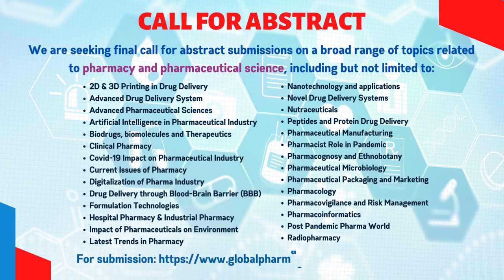2nd Global Conference on Pharmacy and Pharmaceutical Science | GPPS 2023, 16-17 March | Bangkok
It is a great pleasure to announce and invite you to the in-person the 2nd Global Conference on Pharmacy and Pharmaceutical Science (GPPS 2023) will be held during March 16-17, 2023 in Bangkok, Thailand.
The theme of the conference is “Explore the latest trends from pharmacy to next-generation pharmaceutical science” which aim to provide the insights of current & future trends in the pharma market.

GPPS 2023 will bridge the gap by providing the platform to the global experts from the academia and industry to share their knowledge and experience.

The conference will have the intensive 2–day program with a wide range of topics covering pharmacy practice, pharmaceutical science, drug recalls and shortages, quality and safety of medicines, medication management, governance, best practices, continuing professional development and learning. GPPS 2023 scientific program includes Pharmacy and Managerial skills Workshops, scientific session, proficient faculty and student poster presentations, student poster and short oral presentation competitions. The state-of-the-art technical information from the pharmaceutical companies will be emphasized in the Pharmaceutical Technologies Show which congregates international pharmaceutical companies from across the globe.

Thailand is one of the leading pharmaceutical markets in Southeast Asia. Its universal health coverage scheme has made pharmaceuticals more affordable and accessible to every citizen, contributing to the rising market value of the pharmaceutical market in Thailand. Moreover, Thailand offers the exotic tourism which attract the global tourist from across the globe.

Block your calendar and join us at GPPS 2023 in Bangkok to share the excitement of the ever-growing Global Pharma Market!